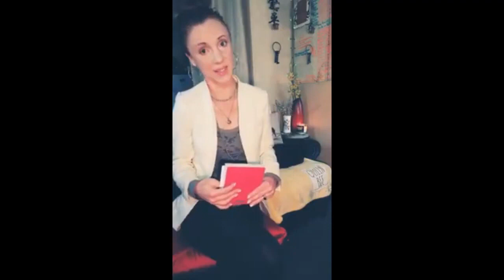May 16th 2021 regroup yourself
"I'm going to let life hit me, until it gets tired. And then I'll punch back."

RELATED LINKS

practice to build resilience

build resilience

take a legitimate day off give yourself that permission

life is a marathon

get a higher perspective

endure like the Earth